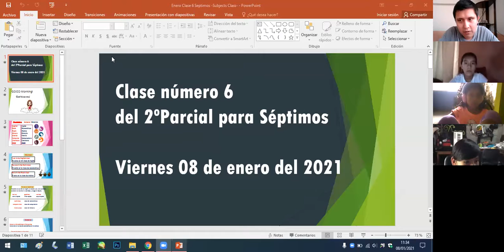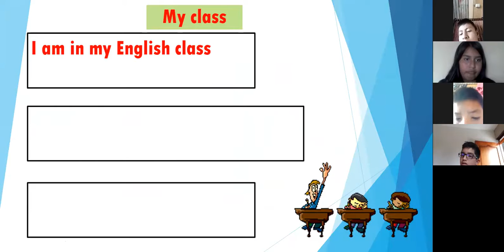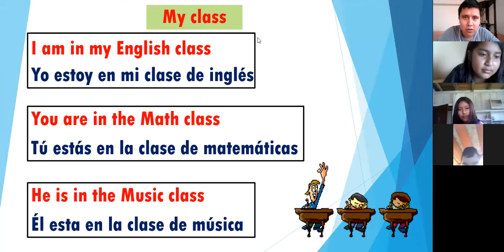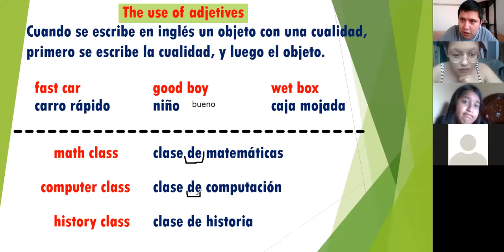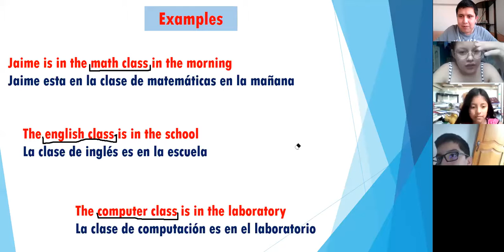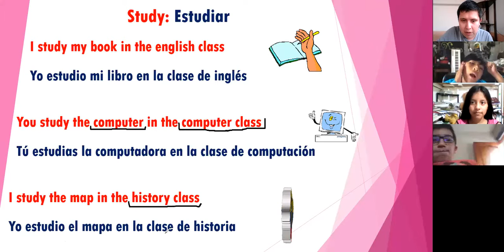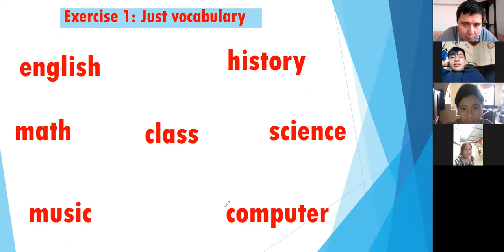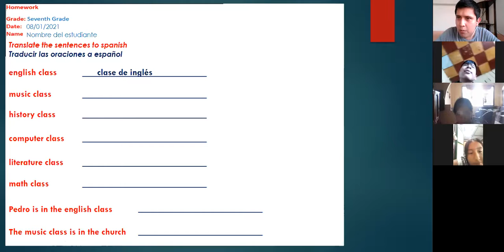Enero clase 6 de Ingles SEPTIMOS -CLASS subjects-